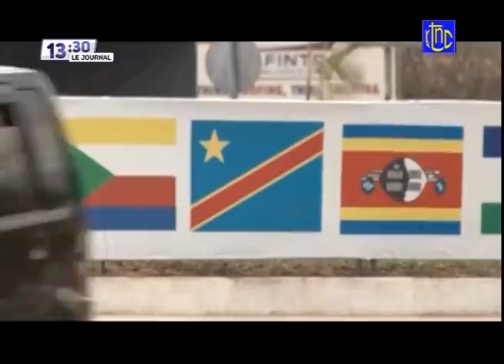🔴 RDC : SUIVEZ LE GRAND JOURNAL DE CE MERCREDI 16.08.2021 | RTNC EDITION 13H30